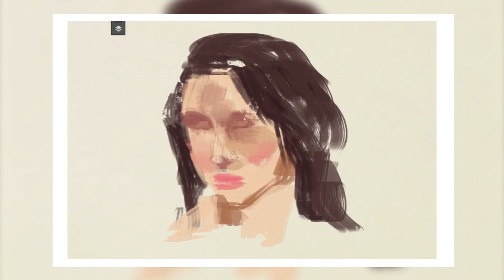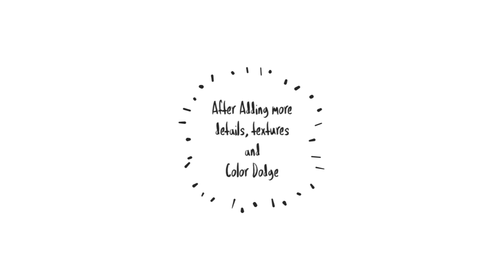Digital painting of Shraddha Kapoor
Digital painting - speedpainting of Shraddha Kapoor

using basic round brush and some custom brushes for hairs and the skin texture.
Video is 6x faster than original.

Did this in Photoshop CC with Huion 1060 plus.